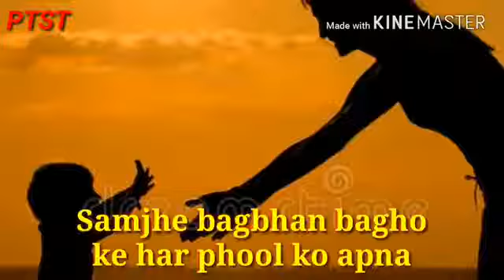Hindi song motivational video 😴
hamesha saath raho maa baap ka